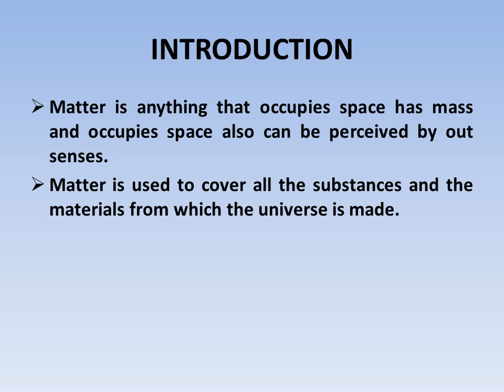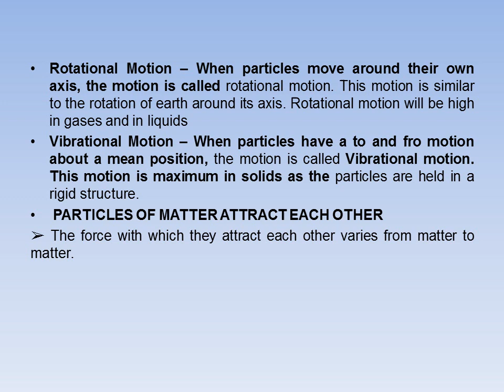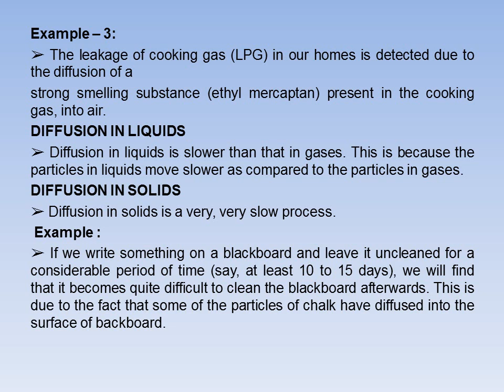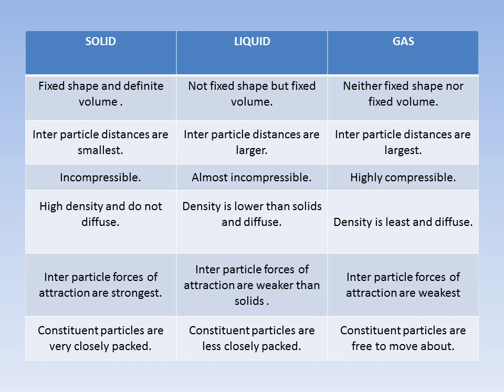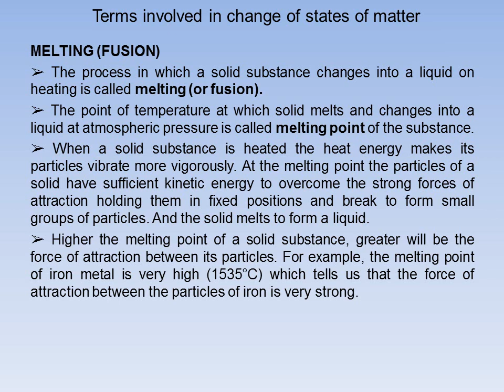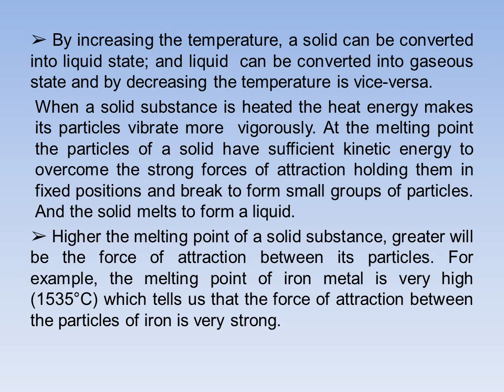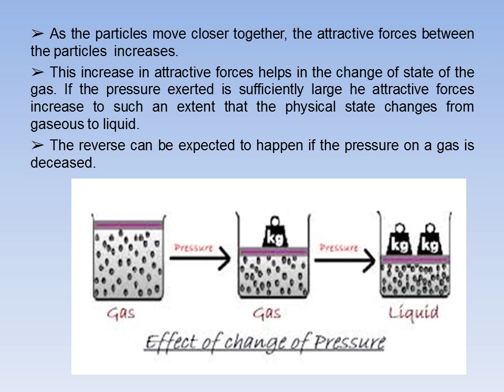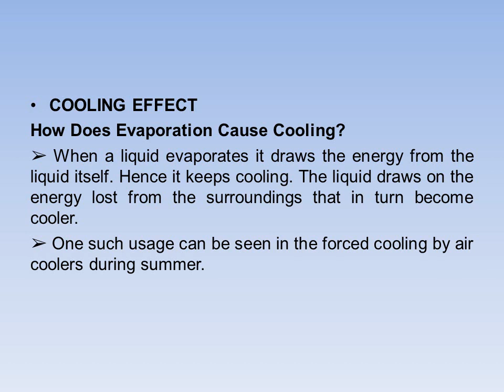Matter in our Surroundings | Class 9 | NCERT | CBSE/GSEB | Khyati Jain | CAREER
This video is about matters, it's types, classification of Matter, Matter in our Surroundings by expert of CAREER.